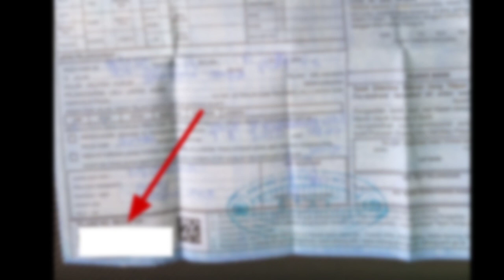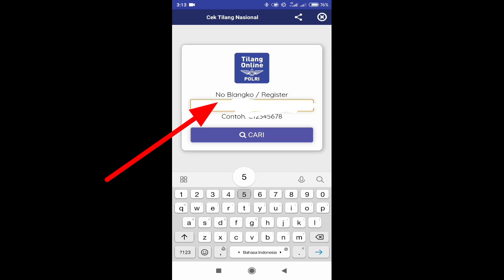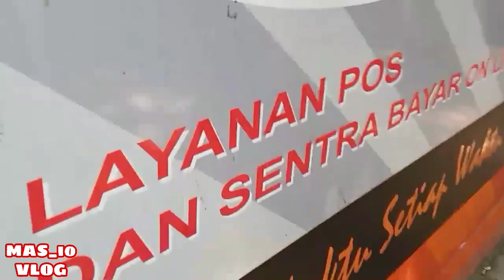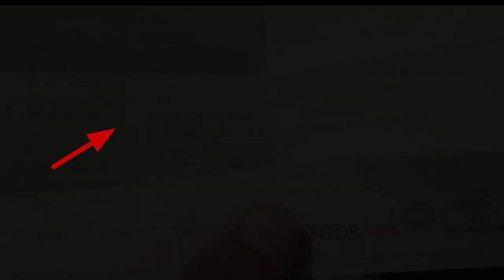mengambil tilang an di kantor pos?? haaahhhh